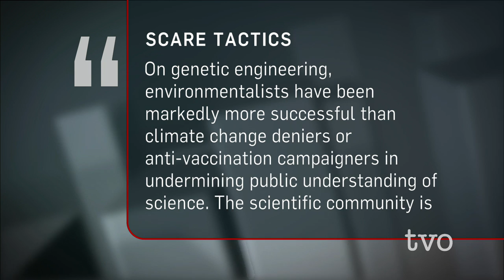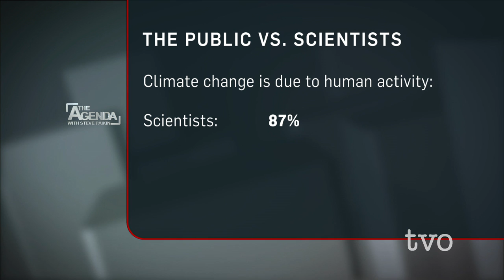To Believe or Not To Believe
Beliefs play a fundamental role in our lives. They shape our choices, and our morals. But why do we accept certain beliefs, despite strong scientific evidence to the contrary? This has had an impact on a number of issues:  vaccines, GMOs and climate change. The Agenda will explore why people aren't persuaded by evidence, but rather influenced by their personal beliefs.